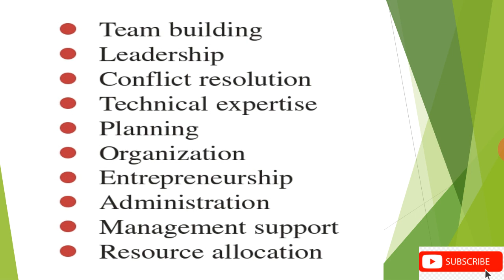Role of Program Manager, 10 Skill Requirements for Program Manager, Program Manager Responsibilities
Program Manager is the who manage multiple projects having same nature. Similar projects are grouped together to gain the benefits of managing them as a whole, this is called program management. Program Management Professional  (PgMP) is project the professional certification of Project management institute  (PMI). Program Manager should have all of the skills discussed in this video.  please watch this complete video to understand the concept of program management, Program Manager Responsibilities, role of program manager, skills and expertise required for Program Manager etc.